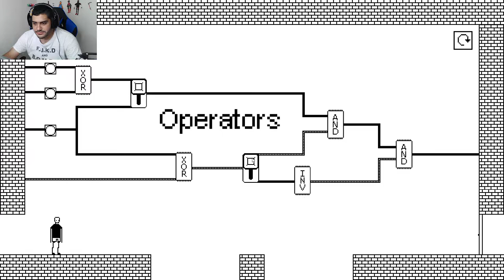لعبة انا بكره هاي اللعبة ! 😂💔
شكراً للمشاهدة  ❤️

اذا حاب تدعمني مادياً للتطوير من القناة ❤️
بتشرفوني على